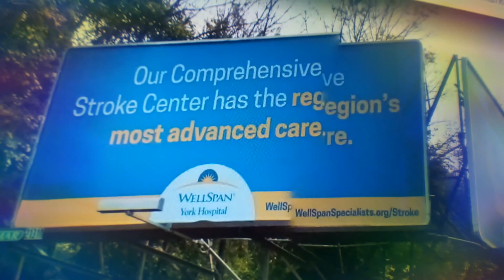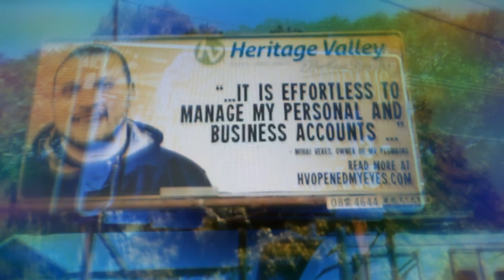Lamar advertising hash